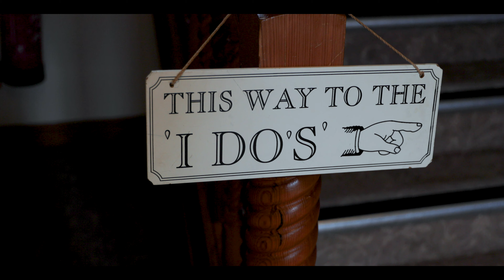Beeston Manor wedding | Kirsty & Carl | Feature production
For more, please read below:

What a day it was filming Kirsty and Carls beautiful wedding! Lovely venue and an even better couple!